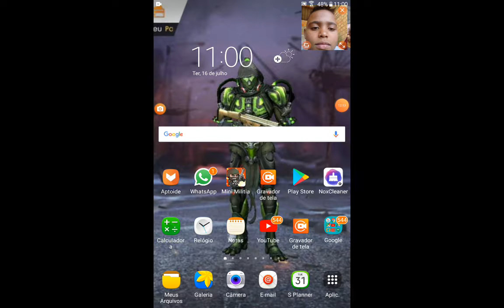Jogando mili milita